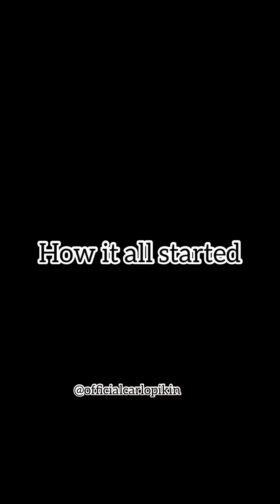I discovered that my fiancé who proposed to me has wife and kids already